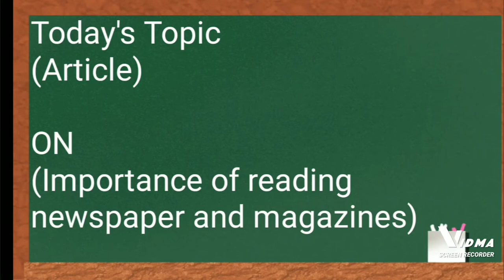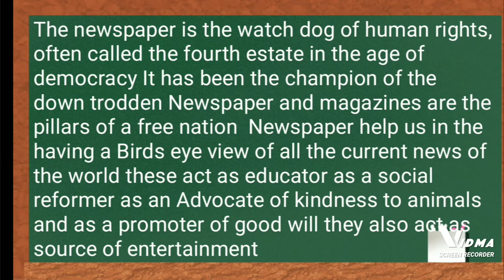An article on importance of reading newspaper and magazines/9th 10th 11th 12thclass/English grammar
This video is about Importance of reading newspaper and magazines